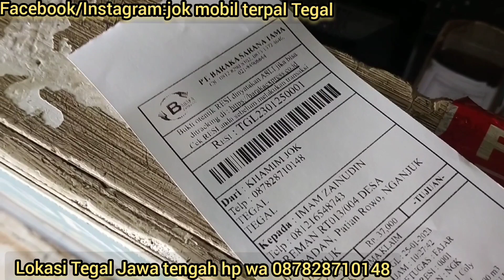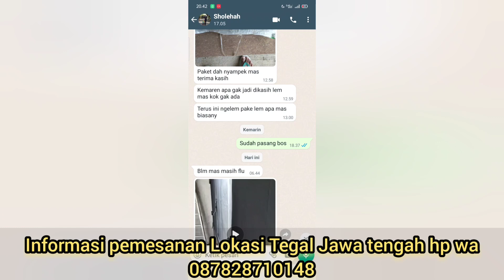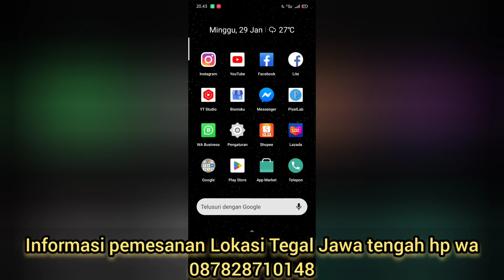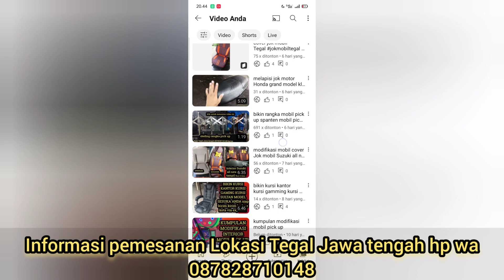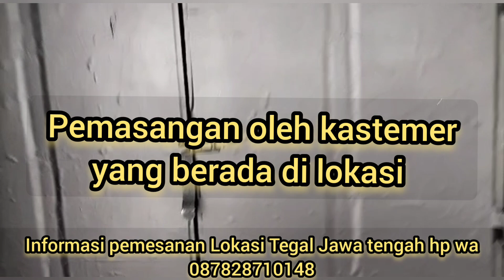pemasangan terpal box spanten oleh customer luar kota